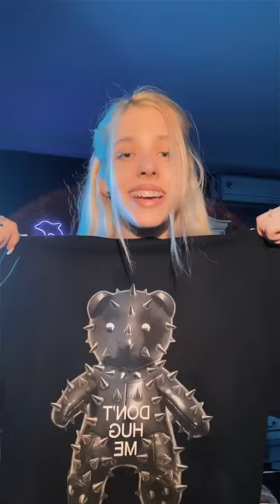СЮРПРИЗ СУНДУК ОТ МИЛКА ОКАЗАЛСЯ…